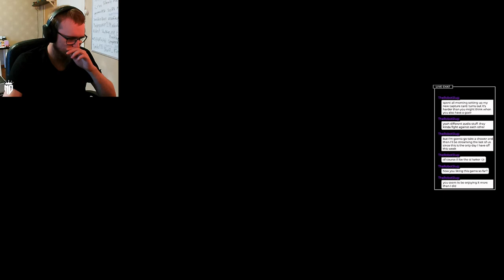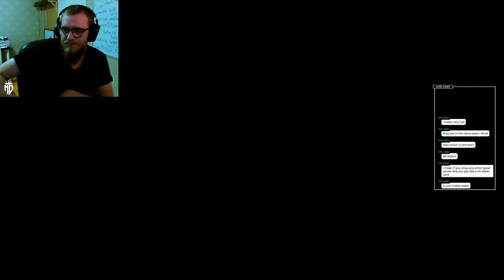[Eng/Swe] Down and down into the deep | Subnautica Part 2